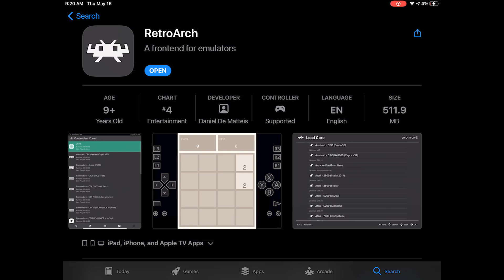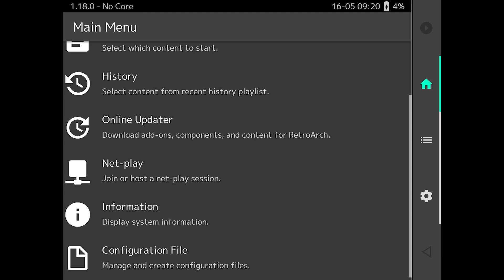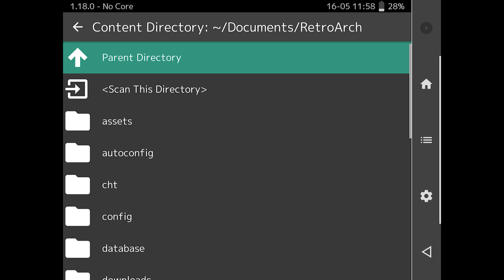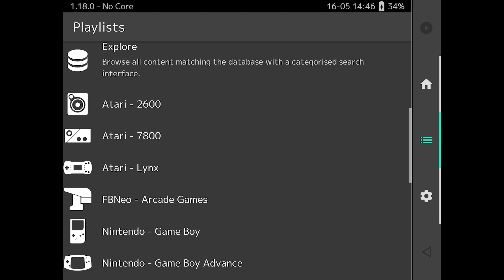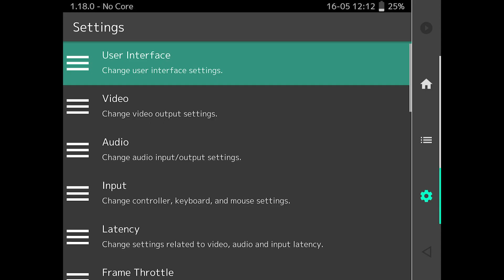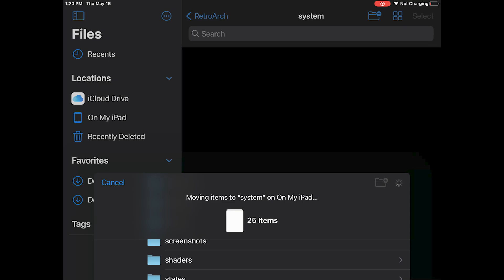RetroArch for iPad and iPhone now on the App Store | Installation, Setup, Quick Performance Overview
Retroarch is now on the Apple App store. Here I go over the installation, setup, and configuration. I take a look at how some games perform on an iPad with default settings; overall, very well. However, there are some limitations. ***Note: Switch to the Vulkan renderer, you may get better performance than gl.*** There are no JIT/DynaRec cores, so performance is less than it would be if all cores were available.

Let me know down in the comments if you've tried anything that's noteworthy on any of the cores. I'm curious if anyone has gotten playable performance from SNES special emulation cores.

All of the clips of Retroarch here were recorded using the iOS screen recording function on-device. I was _very_ low on storage, so this may have impacted performance.  Screen recording may also be taking up clock cycles that would be better used for emulation, so that could have slowed things as well. You will probably see slightly better frame rates on your device than I was showing here.